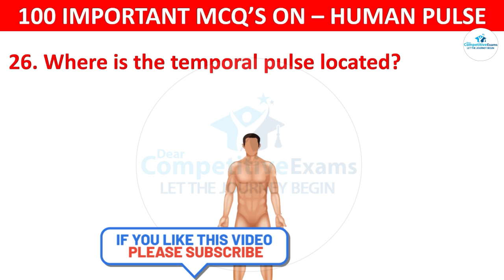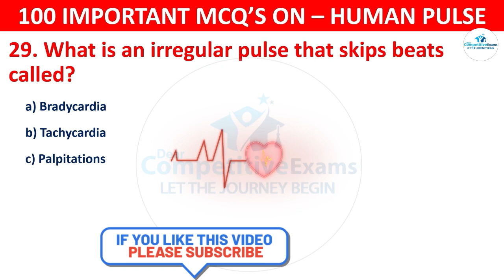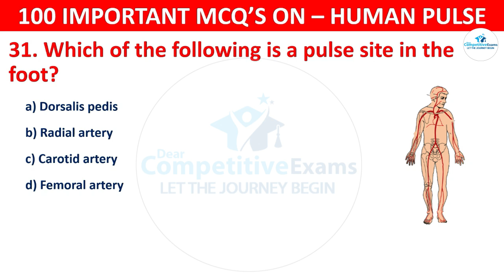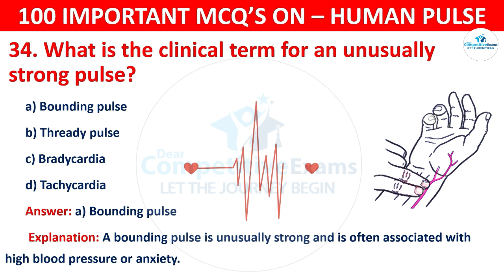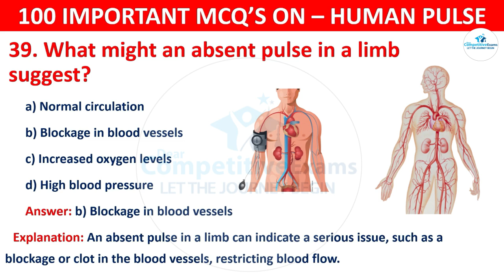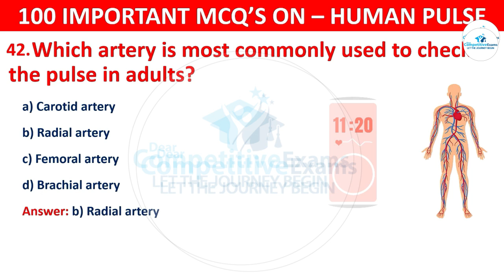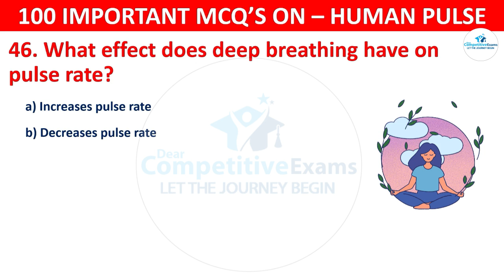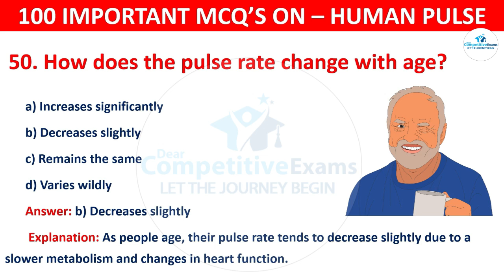human pulse mcqs part 2 | fundamentals of nursing | circulatory system mcqs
human pulse mcqs part 2 | pulse mcqs | fundamentals of nursing | circulatory system mcqs pulse

"🎯 𝐋𝐞𝐭'𝐬 𝐬𝐜𝐨𝐫𝐞 𝐮𝐩 𝐢𝐧 𝐲𝐨𝐮𝐫 𝐞𝐱𝐚𝐦𝐬 𝐛𝐲 𝐚𝐭𝐭𝐞𝐧𝐝𝐢𝐧𝐠 𝐭𝐡𝐞𝐬𝐞 𝐪𝐮𝐢𝐳𝐳𝐞𝐬! 📝✨"